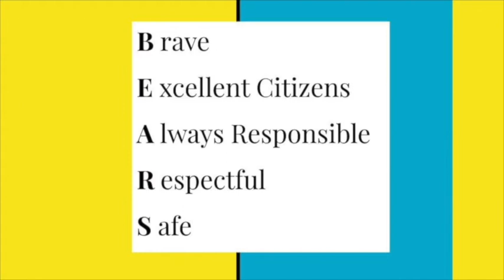Friday, October 2, 2020